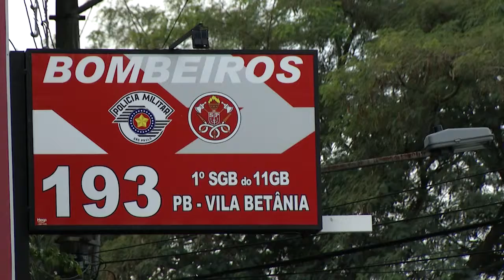PROJETO GARANTE CONTINUIDADE DO CORPO DE BOMBEIROS NAS SEDES DE SÃO JOSÉ